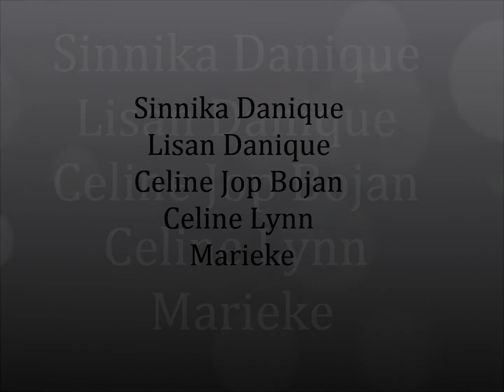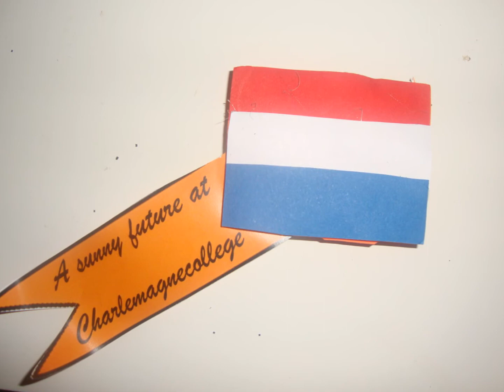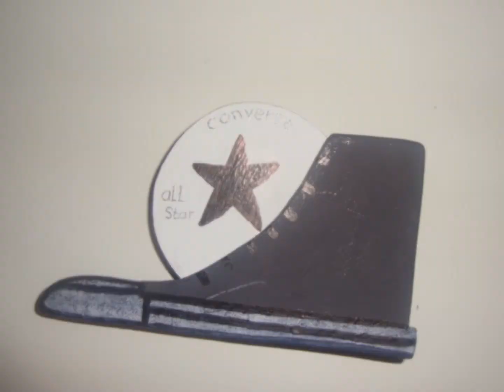Sunny Broche Film modeshow